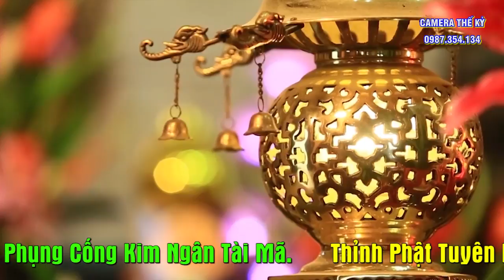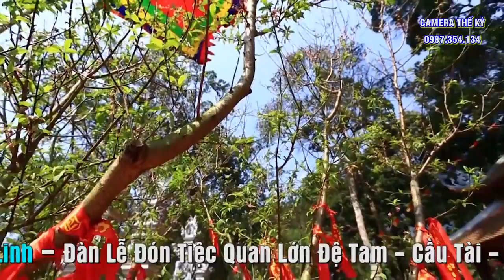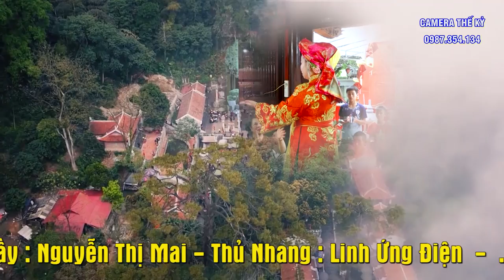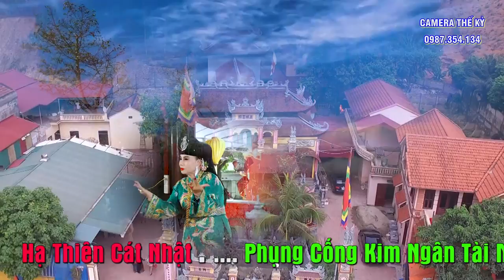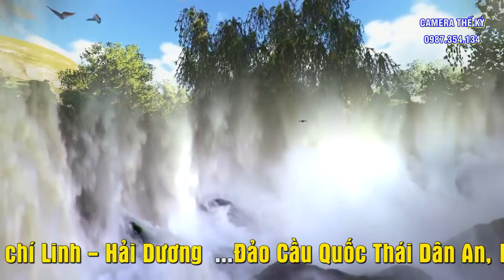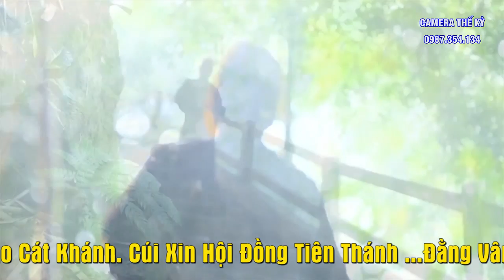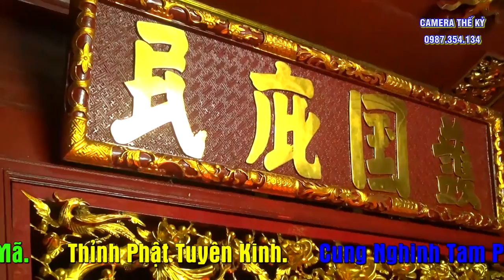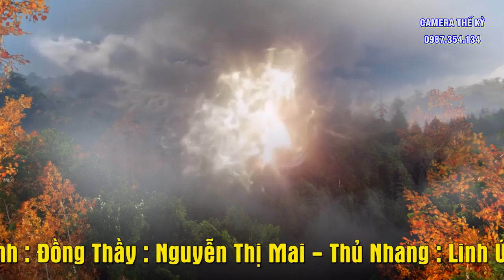Dâng Văn Xuân Đậu. Tam Vị Chúa Mường.ĐT Nguyễn Thị Mai - Chí Linh Hải Dương